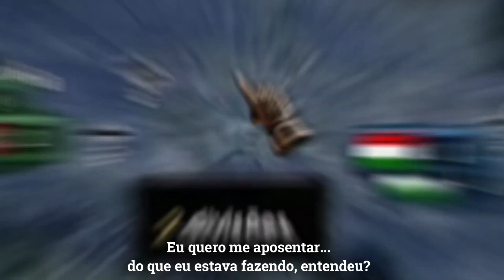THE MAN IN THE HIGH CASTLE - Fan Trailer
Tag de Criador na Epic Games:
RIGBYWILDE